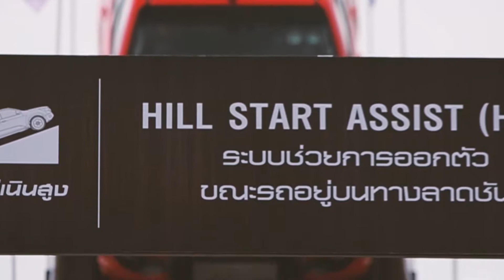Test Drive By special activities Grand prix Group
Test Drive By Grand prix special activities